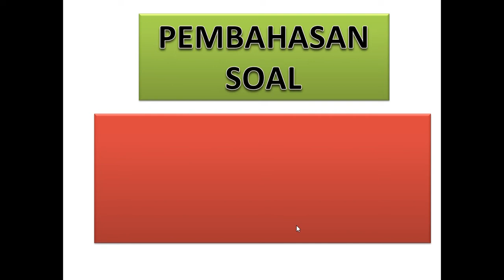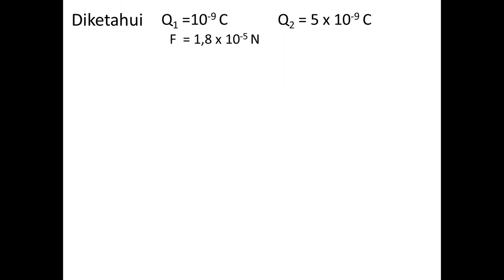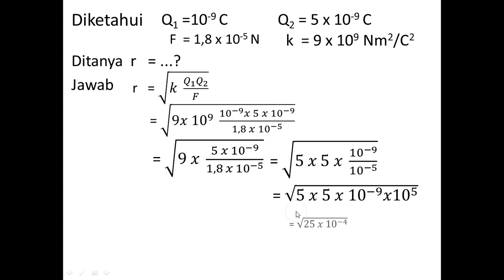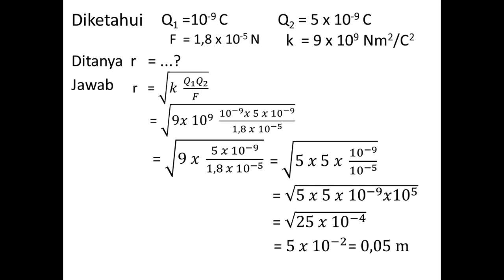JARAK BENDA BERMUATAN LISTRIK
menentukan jarak dua benda bermuatan listrik merupakan materi persiapan menghadapi ulangan harian, semester dan ujian nasional